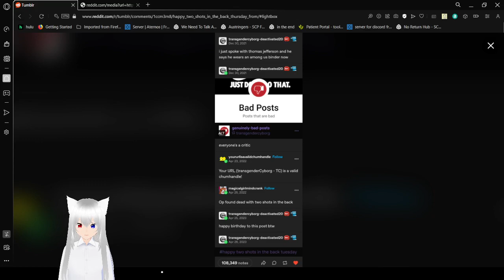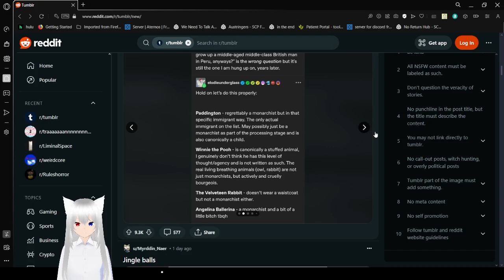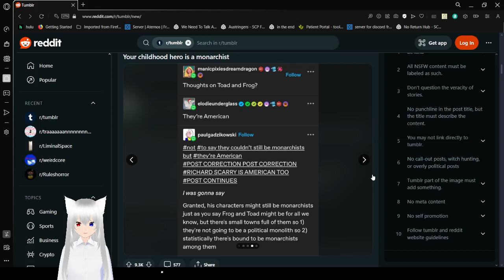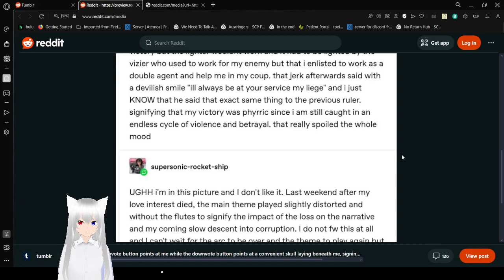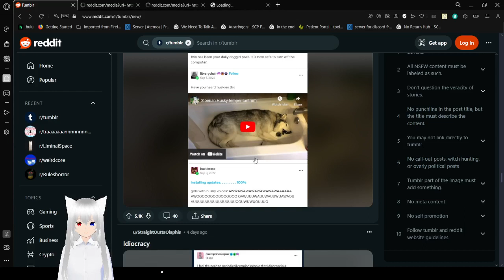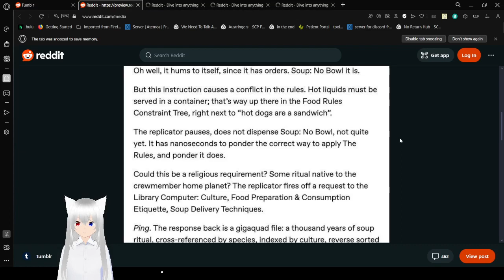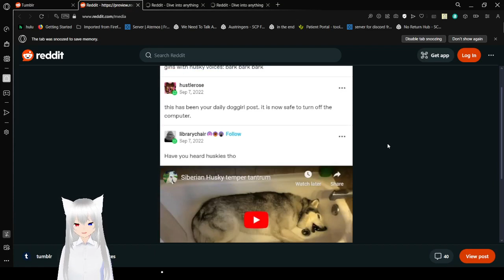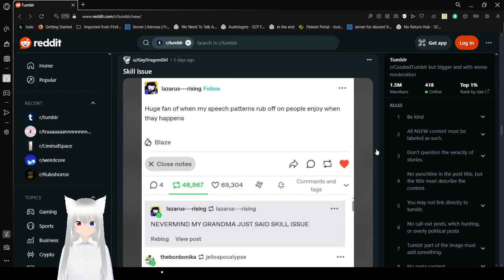Haku tumbles into narrative tropes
ono not again